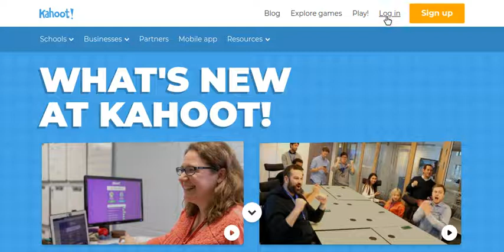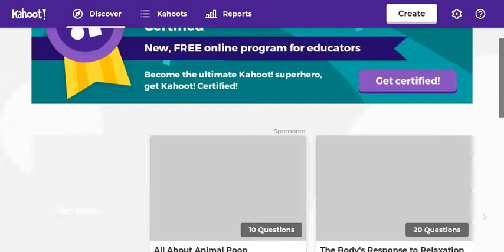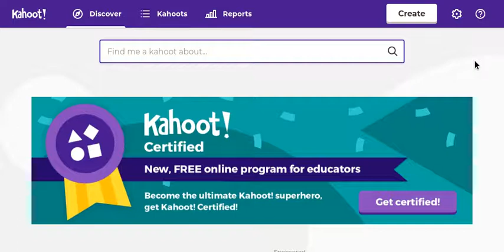getkahoot, quizen, leren via quis spelen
quizen oefenen van theorie